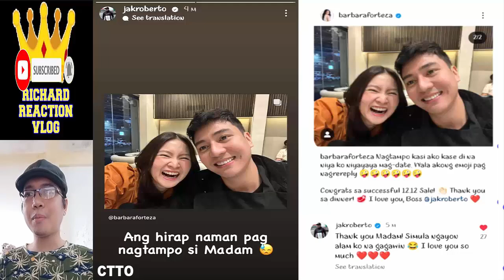🔴 BARBIE FORTEZA AND JAK ROBERTO JAKBIE UPDATE DECEMBER 14 2023 👈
🔴 BARBIE FORTEZA AND JAK ROBERTO JAKBIE UPDATE DECEMBER 14 2023 👈 barbieforteza jakroberto jakbie youtube barbie forteza jak roberto jakbie maria clara at ibarra trending trend viral ngayon panoorin latest ganap update reel tiktok klay barjak maging sino ka man the missing husband primetime princess pambansang abs prof anti selos class pulang araw